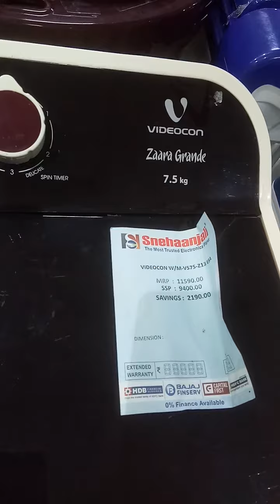My new blog